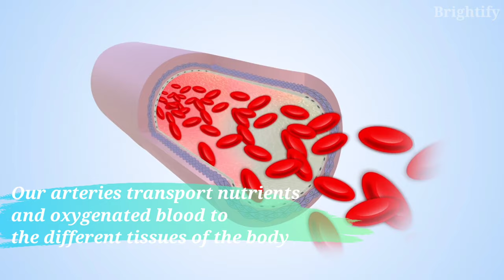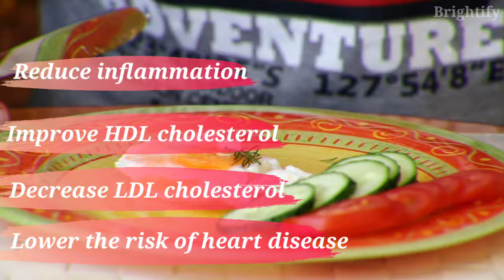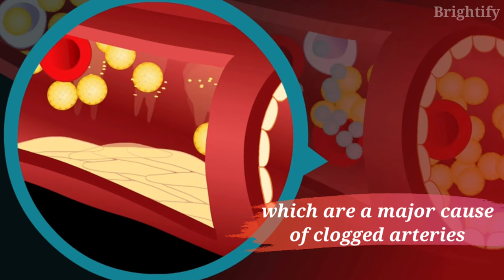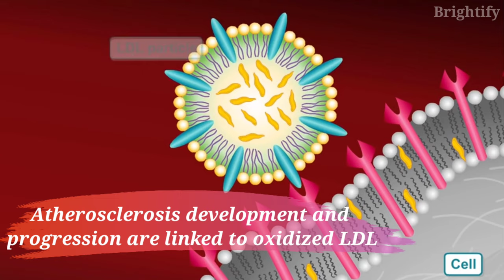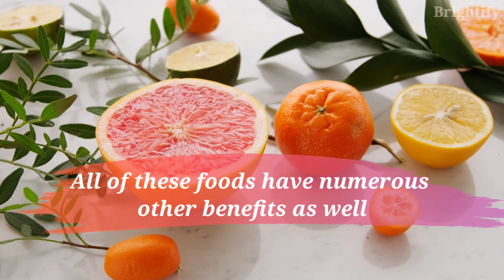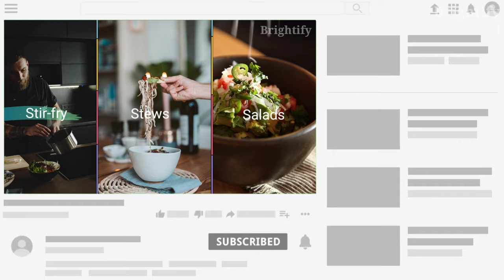Top 7 Foods that Unclog Arteries Fast and Prevent Heart Attack Naturally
In this video, we'll take a look at 7 of the Best Foods that unclog your arteries fast and prevent heart attack naturally!
What are the best foods to clean out your arteries? Is there any juice to unclog arteries?
We've explained everything in detail in this video! Please watch the video until the very end!

Studies have shown that adding these heart healthy foods to your diet can help avoid atherosclerosis. Do you know what is atherosclerosis?

Our arteries transport nutrients and oxygenated blood to the different tissues of the body. Atherosclerosis is the narrowing of arteries due to plaque formation. Fats, cholesterol, and calcium can build up in your arteries as you get older, forming plaque. This makes it difficult for blood to circulate freely and can lead to more serious problems such as stroke, heart attack and other cardiovascular diseases. Your overall lifestyle and diet are two important factors that influence plaque build-up.

🔷 Pomegranate:
Pomegranate is a popular fruit for cleansing our arteries. It contains phytochemicals and a high amount of antioxidants.

🔷 Tomatoes:
Tomatoes and tomato products include plant components that may be especially beneficial in preventing atherosclerosis.

🔷 Fish :
Fish is high in vital nutrients, such as omega-3 fatty acids. These fatty acids may help to lower the risk of atherosclerosis,

🔷 Flax seeds :
Flax seeds are tiny nutrition powerhouses.
They are high in fiber, vitamins, minerals, healthy fats, calcium and magnesium.

🔷 Citrus fruits :
Citrus fruits are delicious and high in vitamins, minerals, antioxidants, and flavonoids.

🔷 Beets :
Beets are high in nitrates, which your body converts to nitric oxide, a signaling molecule with numerous functions in your body.

🔷 Oats :
Oats are a great food to eat if you have atherosclerosis or want to avoid clogged arteries.

educational and informational purposes only. Please always seek the advice of a qualified
healthcare provider with any questions and issues you have regarding a medical condition.

Translated titles:
快速疏通动脉并自然预防心脏病发作的 7 种最佳食物

de beste 7 voedingsmiddelen die de slagaders snel ontstoppen en op natuurlijke wijze een hartaanval voorkomen

Les 7 meilleurs aliments qui débouchent rapidement les artères et préviennent naturellement les crises cardiaques

Die 7 besten Lebensmittel, die Arterien schnell verstopfen und Herzinfarkt auf natürliche Weise verhindern

सर्वश्रेष्ठ 7 खाद्य पदार्थ जो धमनियों को तेजी से खोलते हैं और स्वाभाविक रूप से दिल के दौरे को रोकते हैं

i 7 migliori alimenti che sbloccano le arterie velocemente e prevengono l'infarto in modo naturale

동맥을 빨리 막고 심장 마비를 자연스럽게 예방하는 최고의 7 가지 식품

7 melhores alimentos que desobstruem as artérias rapidamente e previnem o ataque cardíaco naturalmente

Los mejores 7 alimentos que destapan las arterias rápidamente y previenen los ataques cardíacos de forma natural

7 лучших продуктов, которые быстро очищают артерии и естественным образом предотвращают сердечный приступ